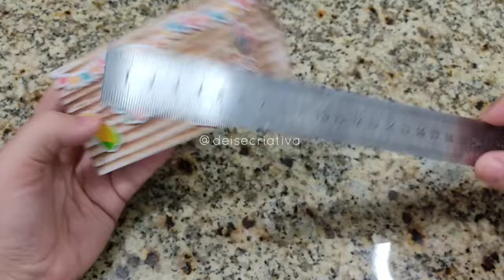Festa Junina para Imprimir - Caixa Triangular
Olá Criativos e Criativas, hoje vamos começar com um tema muito colorido e cheio de alegria FESTA JUNINA / FESTA DE SÃO JOÃO / ARRAIAL tudo com arquivos gratuitos para você baixar, imprimir, montar e aproveitar.
E aí? gostou? Embarca comigo nessa nova aventura criativa?

Editor Inshot
Gravação Celular Redmi Note 9S